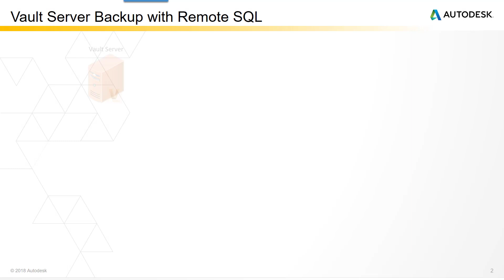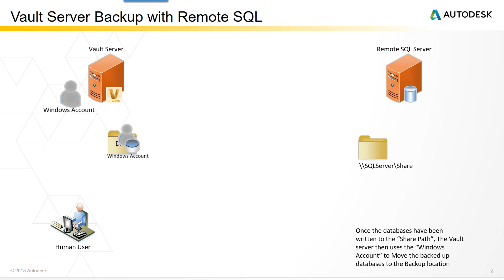How Backups work when SQL is installed on a machine separate to the Vault Server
This short presentation shows what happens during a backup when Autodesk Vault Professional Server is configured to use Remote SQL. It also explains the purpose of the "Share Path" and the accounts which need permissions to read and write to that location